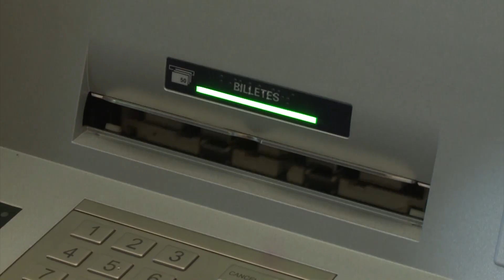Bankinter gana 526,4 millones de euros en 2018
Bankinter ha cerrado el ejercicio 2018 con un beneficio récord, consolidando un periodo de seis años seguidos batiendo resultados, con una tasa de crecimiento anual compuesto del 27%.
En los resultados destaca la rentabilidad, que sigue situando a Bankinter como el banco cotizado español más rentable, y su inversión crediticia.
Aunque hay factores que condicionarán la expansión de la economía en 2019, la consejera delegada cree que España seguirá creciendo.
Una desaceleración que tendrá su reflejo en el mercado laboral. La evolución del empleo será dispar en función de los sectores económicos y puede ser especialmente negativa en el ámbito financiero.
A pesar de los retos que afronta el sector, desde Bankinter se muestran optimistas sobre la evolución del presente ejercicio.